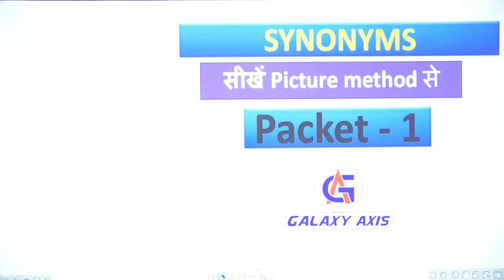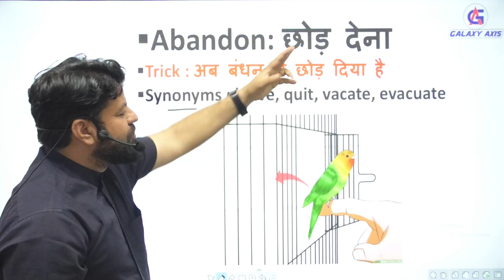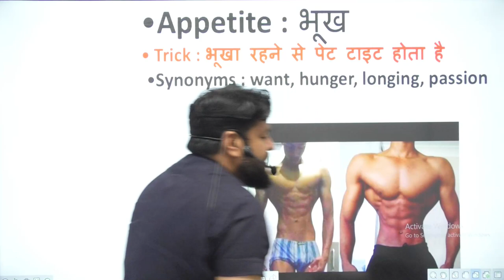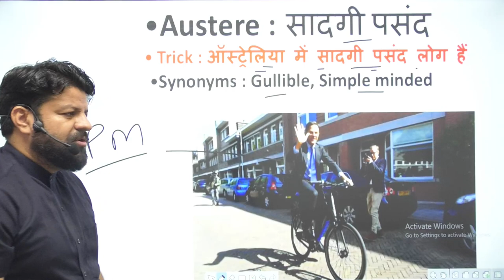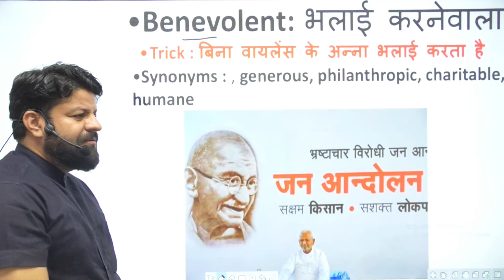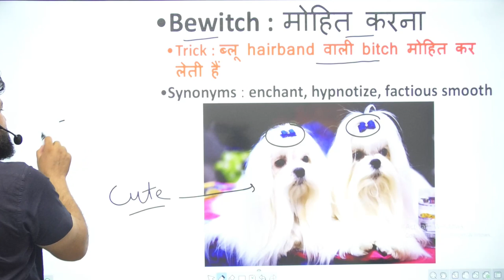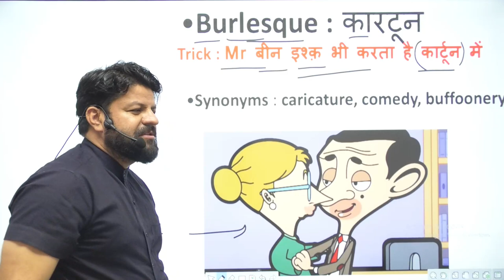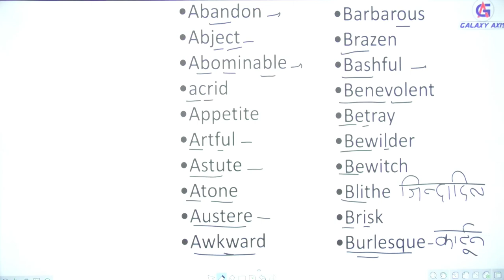SYNONYMS PACKET 1 TRICK WITH PHOTOS BY KULDEEP KATARIA SIR| Galaxy Axis Coaching Point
SYNONYMS Important Questions For Exam |ALL Competitive Examination | English

Guaranteed Questions to Clear Competitive Exam | ALL Competitive Examination | English